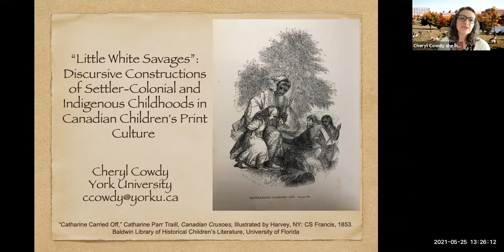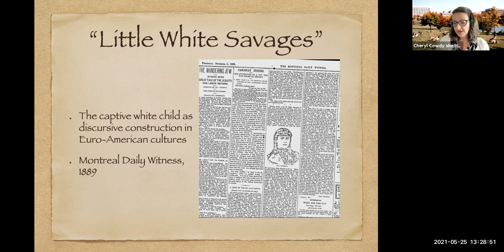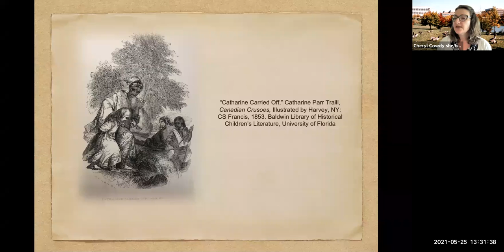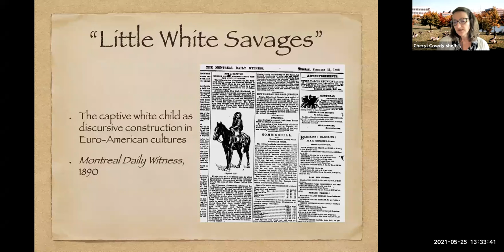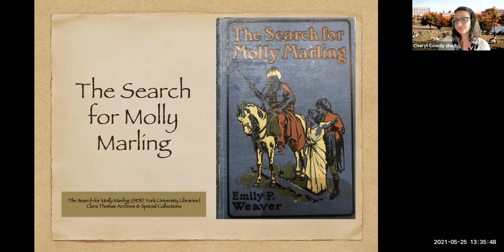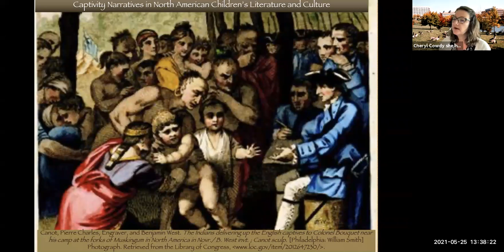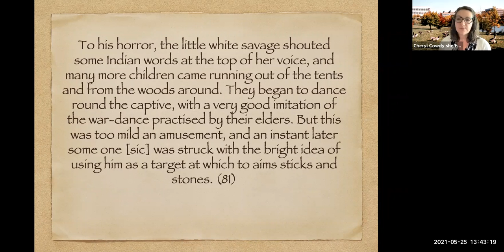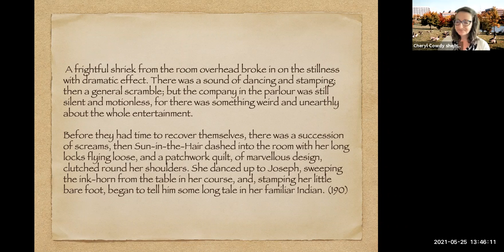“Constructions of Settler-Colonial and Indigenous Childhoods in Print Culture” - Cheryl Cowdy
Cheryl Cowdy, York University

The white captive has long been recognized by scholars as a foundational figure of settler-colonial subjectivity in American literature, particularly in Indian Captivity Narratives (Derounian-Stodala and Levernier 1993; Namias 1993; Strong 1999). Scholars of American children’s literature have also interrogated the function of the figure of the captive white child in nation-building (Levernier 1979; Marienstras 2002; Kilcup 2014). The Captivity Narrative has a less prominent history in Canadian literary and cultural scholarship; yet as Andrew O’Malley has demonstrated, one of the earliest examples of Canadian children’s literature, Catharine Parr Traill’s Canadian Crusoes (1852) invokes the captivity narrative when a settler child character is captured by a local tribe (O’Malley 72).

My research into the uses of captivity narratives in historical books for Canadian settler children seeks to redress gaps in representation while also considering the ethical imperatives of white settler scholars in the decolonization of children’s book history and culture. My paper explores the ideological work of the captive white child as a discursive figuration in post-Confederation Canada, placing this unique figuration of Euro-American settler childhood in the contexts of British imperialism and Canadian colonialism, most particularly, the implementation of the Indian Act in 1876. Tracing historical iterations of the trope in Canadian children’s literature and print culture of the nineteenth- and early-twentieth centuries, I argue that the captive child as “little white savage” is an ambiguous discursive construction of settler-colonial childhood that radically silences Indigenous childhoods, rationalizing the project of cultural genocide that targeted Indigenous children, capturing and removing them to Residential Schools for over a century.